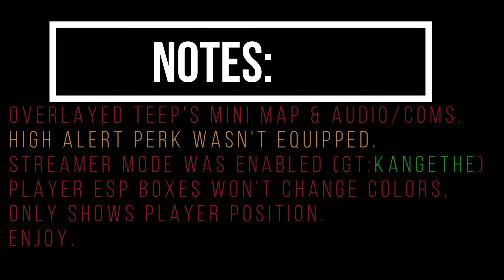Spectating TeeP with WALL HACKS - COD WARZONE 3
Spectating TeeP with WALL HACKS Warzone 3 My POV.

Notes: Overlayed TeeP's audio/coms & mini map.
High alert wasn't equipped.
ESP Range 300m
ESP boxes don't show visible/non-visible colors, just player location.